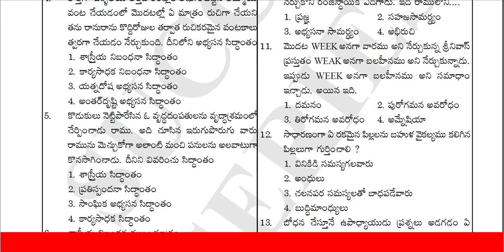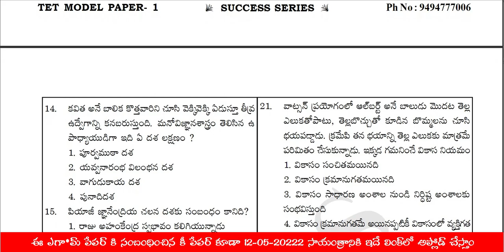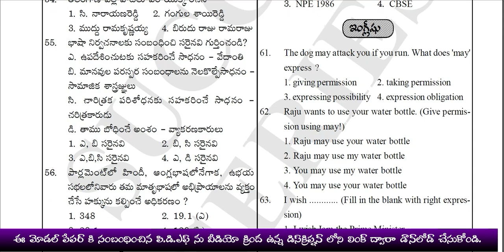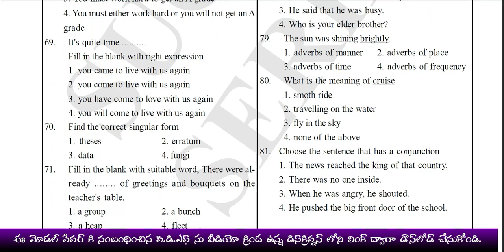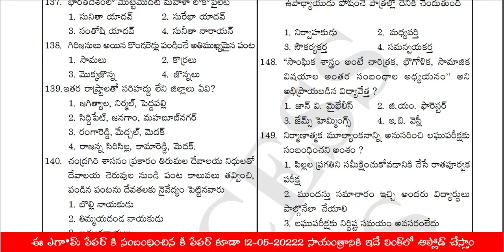TS TET MODEL PAPER - 1 II FREE DOWNLOAD II 150 MARKS MODEL PAPER II TS TET II SUCCESS SERIES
TS TET MODEL PAPERS II FREE DOWNLOAD

TET MODEL PAPER - 1 DOWNLOAD LINK

SUCCESS SERIES
TET BIT BANK
30,000 QUESTIONS.

తెలంగాణా బిట్ బాంక్ ప్రత్యేకతలు

👉👉👉 VIJAYAM EDUCATION OR SUCCESS SERIES  TELEGRAM GROUP లో  బుక్ లోని  2 BOOKS కి sample గా 80 pages తో పాటు ఇండెక్స్ కూడా pdf ఉంది. దానిని చూసి మీరు నిర్ణయం తీసుకోవచ్చు.

BOOK DETAILS:
VIJAYAM EDUCATION వారి సక్సెస్ సిరీస్  టెట్ BIT BANK
👉👉👉👉 అకాడమీ టెక్స్ట్ బుక్ లోని ప్రతి లైన్ బిట్ గా మార్చిన ఫస్ట్ బుక్ సక్సెస్ సిరీస్ బుక్.
👉👉ప్రతి బిట్ కి కూడా అకాడమీ టెక్స్ట్ బుక్ పేజీ నెంబర్ ఇచ్చిన ఫస్ట్ బుక్ మన సక్సెస్ సిరీస్
👉👉👉 ఇంగ్లీష్ సబ్జెక్ట్ కి టెక్స్ట్ బుక్ గ్రామర్ తో పాటు జనరల్ గ్రామర్   ప్రాక్టీసు బిట్స్ కూడా బుక్ లో ఉన్నాయి. ప్రతి బిట్ కి కూడా తెలుగు లో వివరణ ఉంటుంది

👉👉👉 మీ ప్రిపరేషన్ ని సులభతరం చేసే టైం టేబుల్ కూడా ప్రింటెడ్ బుక్ లో ఇస్తున్నాము.
👉బుక్ లో మొత్తం 30,000 పైన బిట్స్ ఉంటాయి.
👉ప్రతి సబ్జెక్ట్ లో బిట్స్ lesson వైస్ గా ఉంటాయి
👉👉ప్రతి lesson లో 4 లెవెల్స్ లో బిట్స్ ఉంటాయి
👉👉లెవెల్ 1-నాలెడ్జి బిట్స్,లెవెల్ 2 అవగాహన కు చెందిన బిట్స్,లెవెల్ 3 అప్లికేషన్ బిట్స్ ఉంటాయి,లెవెల్ 4 లో ముఖ్యమైన బిట్స్ ఉంటాయి.

👉👉బుక్ లో ప్రతి బిట్ కు కూడా అకాడమీ టెక్స్ట్ బుక్ పేజీ నెంబర్ ఉంటుంది.
👉👉బుక్ లోని ప్రతి బిట్ కి కూడా 4 ఆప్షన్స్ కి  ఎస్ప్లానేషన్ ఉంటుంది. మాథ్స్ , ఇంగ్లీష్ బిట్స్ కి బుక్ లొనే ఈ explanation ఉంటుంది.
మిగిలిన సబ్జెక్ట్స్ కి app లో పిడిఎఫ్ లో explanation ఉంటుంది
👉ఈ బుక్స్ మొత్తం 2 volums  ఉంటాయి.
వాల్యూమ్ -1 సైకాలజీ,తెలుగు,ఇంగ్లీష్ సబ్జెక్ట్స్ మెథడ్స్  ఉంటాయి.
వాల్యూమ్ -2
మాథ్స్,సైన్స్,సోషల్ ,ట్రైమెథడ్స్, 10 డివిషనల్ టెస్ట్స్(150) మర్క్స్ , 1మోడల్ పేపర్,టైం టేబుల్  ఉంటాయి.
👉ఫైనల్ గా సిలబస్ లో ఎన్ని మార్పులు వచ్చిన బుక్ తీసుకున్న వారికి మారిన సిలబస్ కి ప్రాక్టీస్ బిట్స్ మన app లో ఫ్రీ గా ఉంటాయి
👉 ఈ బుక్స్ ను నేరుగా మన విజయం ఎడ్యుకేషన్ ఛానల్ ఎవరికి అవసరం అయితే వారికి కొరియర్ చేస్తుంది.

👉👉  ఈ 2 బుక్స్ కి 40% డిస్కౌంట్ తో డైరెక్ట్ గా మేము మీకు ఇస్తున్నాము.
👉👉 ఈ  బుక్స్ పోస్టల్ ద్వారా మీ ఇంటికే వస్తాయి.
👉 ఈ రెండు books కలిపి 1000/- with courier charges